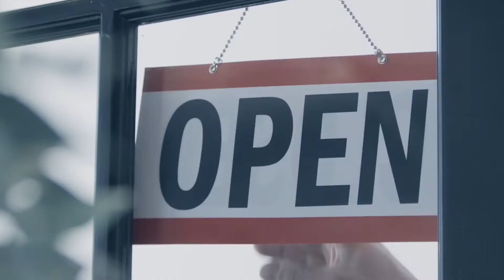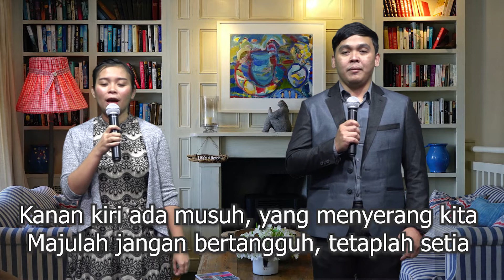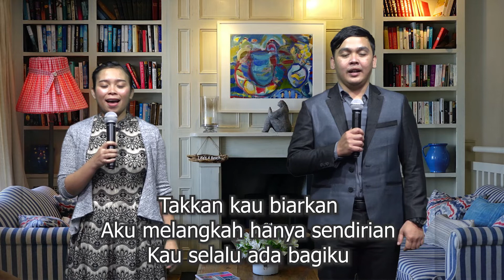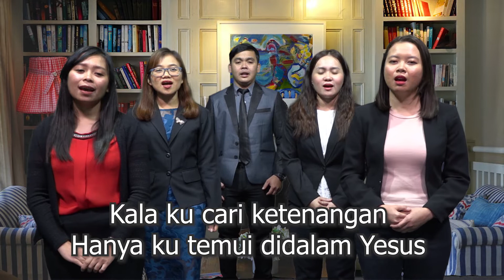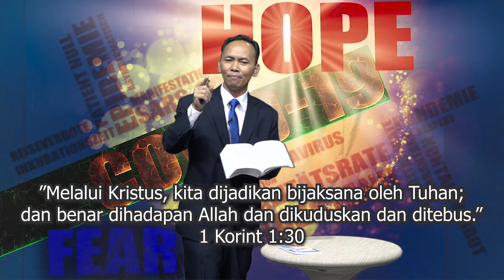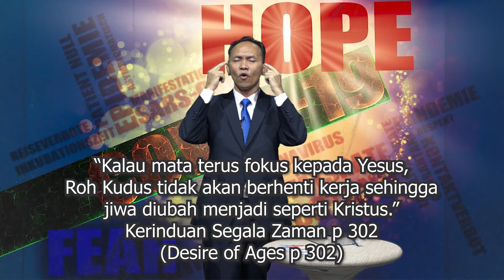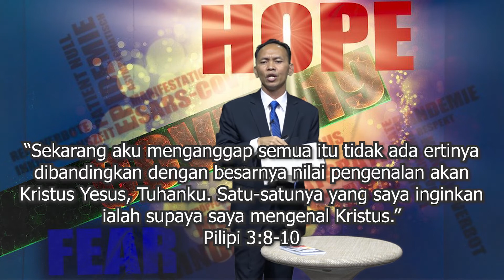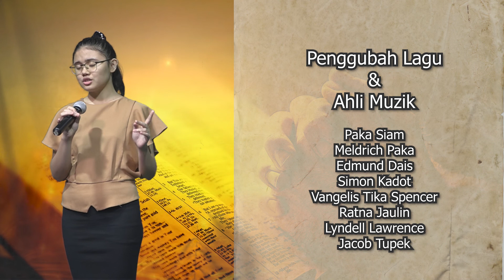Online Seminar Pengharapan Melampaui COVID 19 Sesi 07: "Adakah Yesus Mencukupi?"